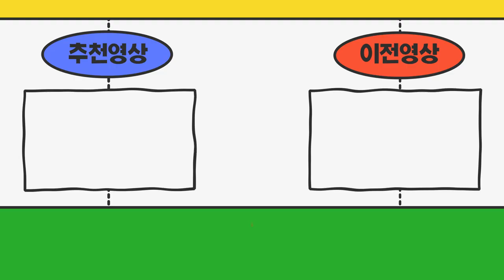경기도 평택시 주선면허가격 여러업체 시세비교후 디젤트럭에 방문해주셨어요!!